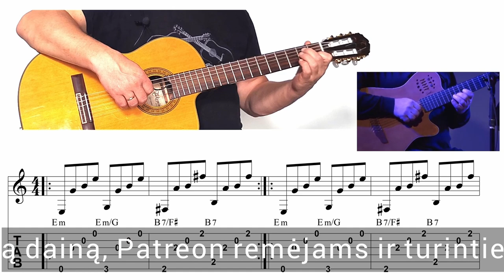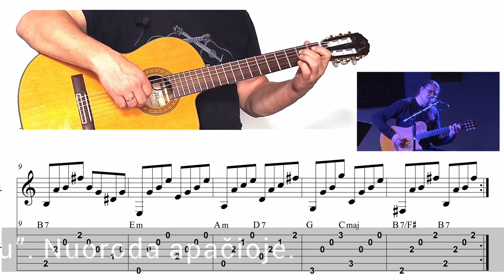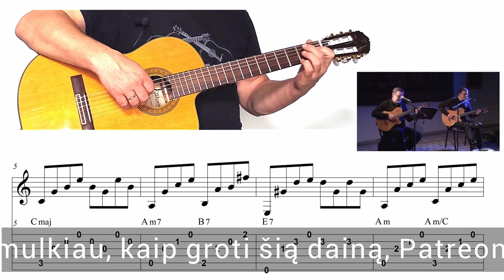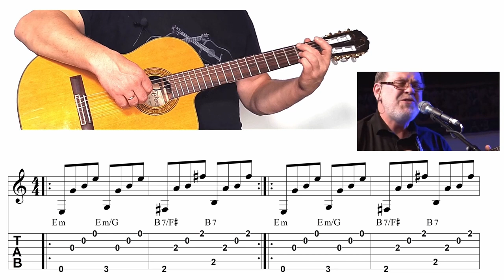O.Ditkovskis ir K.Smoriginas - VAKARAS -TAB - AKORDAI 🎸 Mokomės groti gitara